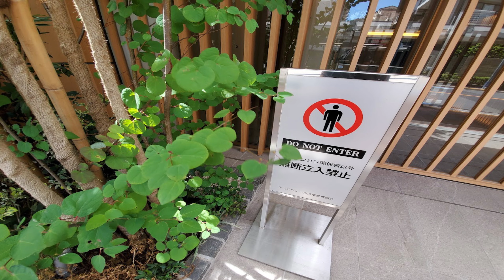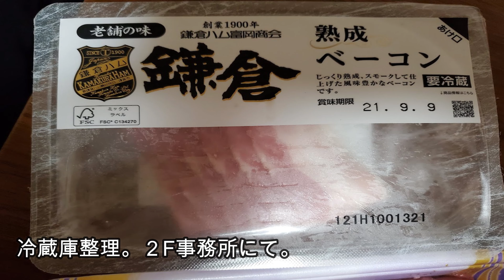クローバー🍀自宅兼仕事場。ながら族。兼ねる時短✨付加価値☘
プライベート空間と仕事場。
弊社、自社ビルにて
様々な恩恵あり。

なれど公私混同の
整理整頓には
慎重さと工夫も必要。

真面目さと誠実さと
面白さとプラス人格成長。
四つの葉。クローバー🍀
付加価値を模索する。

なーなーになりそうな
慣れ、油断、煩わしさ、など
公私の仕事とプライベートの
境目。引っ越しのサカイ目👀

徒歩０分の仕事場。
逃げ場のない責任感。
緊張感と責任感。

家賃回収も未だに
手渡し、現金で
来社される賃借人（借主）

いつ、なんどき、
来社されるか分からず
お出迎えの柔軟な思考が必要。

長期の留守が出来ないのが痛手。
公私の電話の区別で混乱もする。

ズボラなほどの度量と
繊細な対応を求められる。

日々、訓練、試練の
成長のいる職場であり
やりがいと使命感を
忘れなければ
面白い職場と言える。

社会の一端を担い
社会構造と一部を理解し
社会貢献と社会性への参入。

不動産の活用と経営。
人々と交わるコミュ力。
人と人を仲介する交渉力。
ロビイスト力の面もある。

零細企業の自営業。
実親の引継ぎの伝統保守と
刷新工夫の試行錯誤の日々。

ブラックジャック♡ハーツ２

With our pride in our hearts 🏳‍🌈
我らが誇りを胸に🏳‍🌈